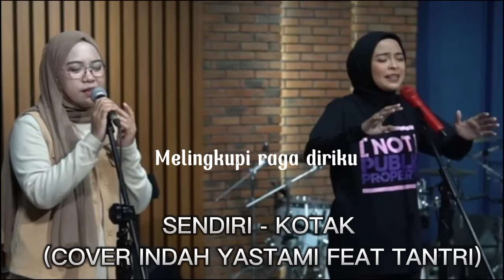SENDIRI - KOTAK (COVER INDAH YASTAMI FEAT TANTRI)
SENDIRI - KOTAK

Lirik
Berjalan sendiri disini
Renungi cinta kita yang telah mati
Terlintas bayanganmu saat masih bersama
Pedihnya kesadari kau bukan milikku lagi
Mencoba untuk ku mengerti
Arti cinta yang telah kau beri
Diriku yang percaya semua dustamu
Kiniku mampu berkata kau pergi saja dariku
Aku terus bertahan
Kucoba untuk lupakan
Semua beban dihati
Ku jatuh terhempas
Tak sanggup ku lalui
Jiwa ini tlah terluka
Kekosongan yang ada
Melingkupi raga diriku
Oh ho
Aku terus bertahan
Kucoba untuk lupakan
Semua beban dihati
Ku jatuh terhempas
Kekosongan yang ada
Melingkupi raga diriku
Aku terus bertahan
Kucoba untuk lupakan
Semua beban dihati
Ku jatuh terhempas
Kekosongan yang ada
Melingkupi raga diriku
Raga diriku oh
Raga diriku